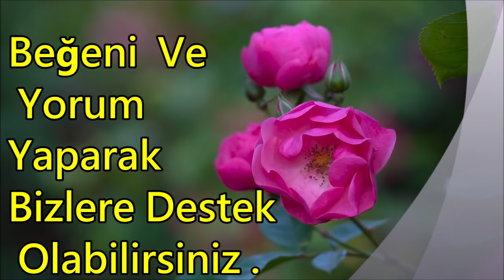🌹En Çok Dinlenen İlahiler🌹Karışık Güzel İlahiler🌹En Sevilen Huzur Veren İlahiler - İlahi Dinle🌹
🌹En Güzel İlahiler🌹Huzur Ve Keyif Getiren İlahiler🌹Karışık İlahiler Dinle🌹İlahi Bahçesi🌹
🌹En Güzel İlahiler🌹Huzur Ve Keyif Getiren İlahiler🌹Abdurrahman Önül Karışık İlahileri Dinle🌹

ilahi kervanı,
ilahi dinle,
ilahiler dinle,
yeni ilahiler,
karışık ilahiler,
en sevilen ilahiler,
seçme ilahiler,
2021 ilahileri,
2021 ilahi dinle,
ilahiler 2021,
karışık ilahiler 2021,
ilahi 2021,